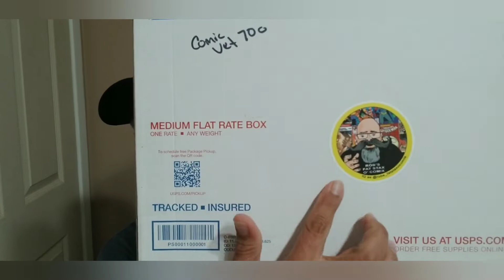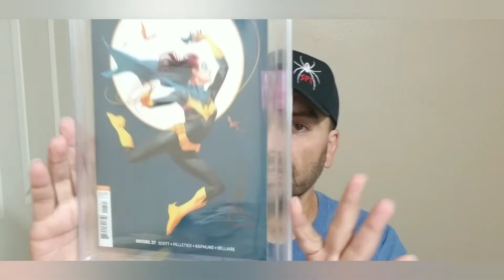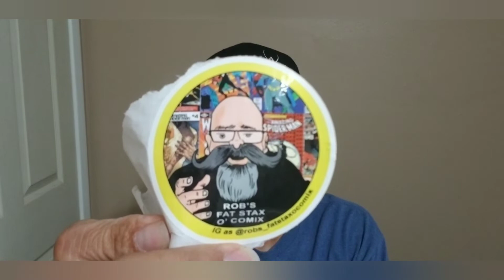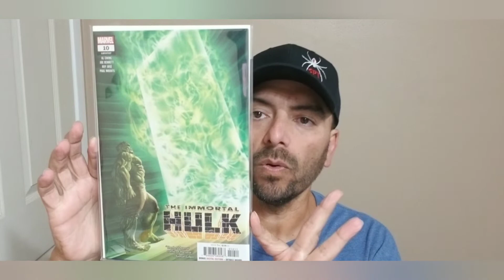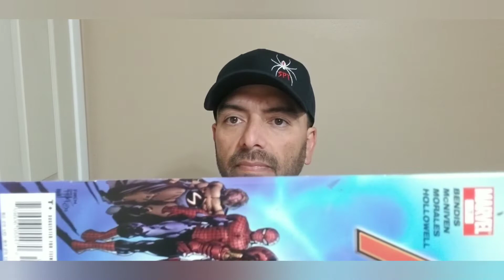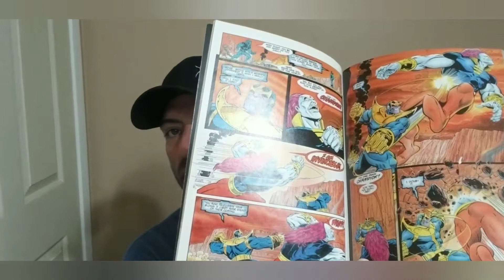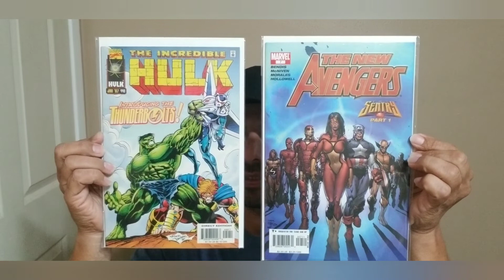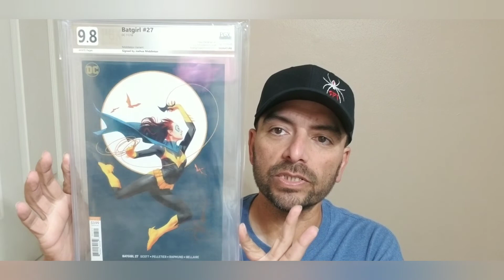Rob fat stacks win and an otto raw dog mystery box (pre recorded few months back)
Push to 450
comment on video below 👇